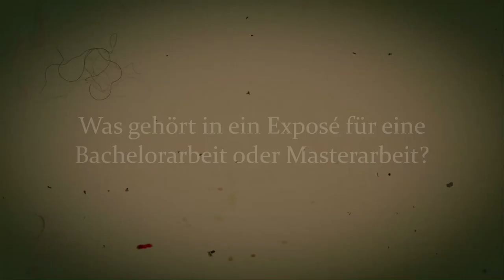?Was gehört in ein Exposé für eine Bachelorarbeit oder eine Masterarbeit?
// In diesem Video befasse ich mich mit einer ganz praktischen Frage aus dem studentischen Alltag bzw. zum eigenständigen Forschen von Studierenden: Der Frage, was ein Exposé ist und was eigentlich alles in ein Exposé für eine Bachelor- oder Masterarbeit gehört. Wenn Sie bei mir oder zahlreichen meiner Kolleg*innen eine Qualifikationsarbeit, wie eine Bachelorarbeit, eine Masterarbeit oder eine Dissertation, schreiben möchten, dann empfehlen wir Ihnen oft vor der Anmeldung ein Exposé zu erstellen. Ein Exposé dient generell zur Planung von Forschungsvorhaben; auch bei sehr umfänglichen Forschungsvorhaben kann ein Exposé hilfreiche Orientierung geben. Wenn das Exposé mal steht, kann es Ihnen im Forschungs- und Schreibprozess als "roter Faden" dienen. Das Exposé soll also keine zusätzliche Belastung oder Hürde sein, sondern Ihnen während der (oft knappen) Bearbeitungszeit Orientierung geben und Ihnen die Arbeit erleichtern. Ein Exposé kann auch sicherstellen, dass in unseren Beratungsgesprächen bzw. den Beratungsgesprächen mit Ihrer Betreuer*in keine Frage ungeklärt bleibt. Das Erstellen eines Exposés ist daher kein leichtes Unterfangen und auch keineswegs schnell erledigt, sondern erfordert bereits (erste) Recherchen (zu Ihrem Gegenstand, zu Theorien und möglichen Erhebungs- und Auswertungsmethoden) und viel (!) Zeit zum Nachdenken. Im Idealfall fließen im Exposé Ihre Erkenntnisse aus den Recherchen und die Ihres Nach- und Weiterdenkens sowie die Ergebnisse und Vereinbarungen aus den Beratungsgesprächen zusammen. Natürlich kann sich während dieses kreativen Prozesses das Exposé verändern – es wäre sogar tragisch, wenn es sich nicht verändern würde. Insofern ist ein Exposé stets vorläufig und unfertig – also nie "perfekt", aber dennoch kann es für Ihre Qualifikationsarbeit eine große Hilfe sein. Typische Inhalte eines Exposès sind 1. Ihre (möglichst präzise!) Forschungsfrage, 2. kurze Erläuterungen zu Ihrem Erkenntnisinterresse (Warum interessieren Sie sich für dieses Thema? Warum möchten Sie diese Frage klären bzw. warum halten Sie die Antwort auf Ihre Fragestellung für relevant?), 3. eine (kurze) Darstellung des aktuellen Forschungsstands (und ggf. eine Einordnung Ihrer Fragestellung sowie Ihres Erkenntnisinteresses), 4.  ggf. eine Methodendiskussion zu möglichen Erhebung- und Auswertungsmethoden (Wie möchten Sie arbeiten? Wie können Sie Ihre Forschungsfrage bearbeiten? Wie haben andere Forschende ähnliche Forschungsfragen zuvor bearbeitet?), sowie die bisher zum Thema gefundene und gelesene Literatur. Nun wünsche ich Ihnen für das Verfassen Ihres Exposés und Ihrer Qualifikationsarbeit gutes Gelingen.